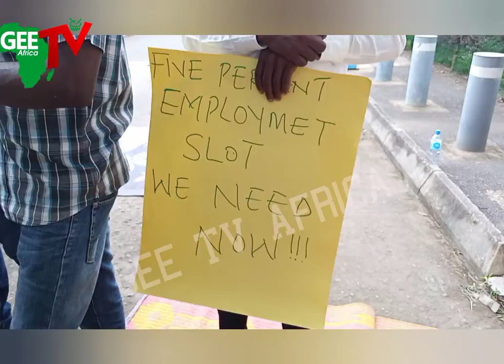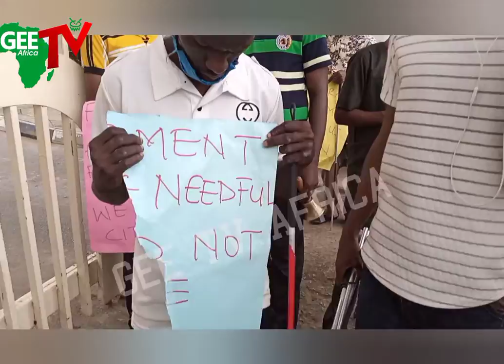Happening Now: Our People Are Committing Suicide Daily- People With Disabilities, Take Over SGF Gate